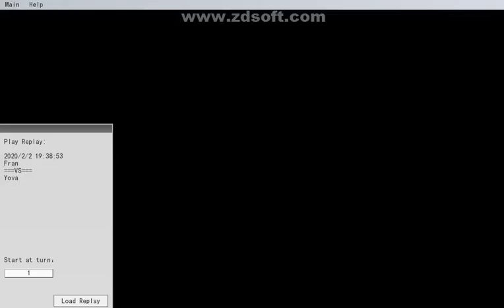Xyz vs Xyz 2020